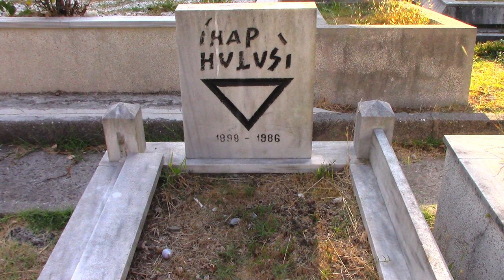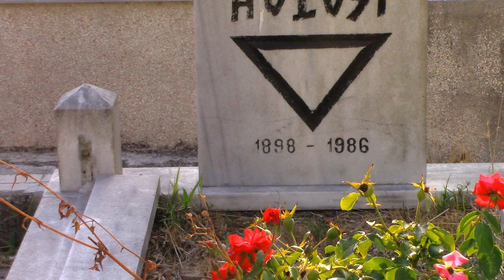İHAP HULUSİ GÖREY KABRİ (TÜRK GRAFİK SANATININ KURUCUSU) * FERİKÖY MEZARLIĞI ESKİ A ADA * İSTANBUL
28/11/1898 Yılında Mısır’ın Kahire şehrinde dünyaya geldi. Babası Ahmet Hulusi beydir. Asker olan dedesinin görevi nedeniyle Mısır’da yaşayan aile, 1. Dünya Savaşı'nda Mısır'ın İngiliz işgali nedeniyle İstanbul'a dönmüştür. İlk ve orta tahsilini Mısır Kahire’deki İngiliz okullarında yaptı. 1920 Yılında resim eğitimi için Almanya’ya gitti.1920-1925 Yılları arasında hem ders verdi hem de  Münihte Haiman Schule Atölyesi'nde grafik sanatçısı olarak 3 yıl çalıştı. Kunstgewerbe Schule’ye devam ederek tahsilini tamamlayan İhap Hulusi 1925 yılında İstanbul’a döndü. İhap Hulusi sanat yaşamı boyunca ilklerin öncüsü oldu. 1923 Yılında Almanya'dan gönderdiği yapıtlarıyla Galatasaray Lisesinde ilk afiş sergisi açıldı. Bu sergi, Türkiye'deki ilk afiş, grafik tasarım sergisi olarak tarihe geçti. Arapça, Almanca, İngilizce ve Fransızca bilmesi sebebiyle babası tarafından Dışişleri Bakanlığı’na girmesi istendi, ancak o memuriyeti reddetti. İhap Hulusi ilk çalışmalarını Akbaba dergisine gönderdi bu çalışmalar dergisinin kapaklarını süslemeye başladı. Gittikçe tanınan İhap Hulusi 1929’da İstanbul’da ilk atölyesini kurduktan sonra ilk afiş siparişini İnci Diş Macunu’ndan aldı. Ardınsıra siparişler artarak devam eder. Onlardan biri de 1930 yılında Kulüp Rakı için tasarladığı etikettir ki İhap Hulusi’nin tasarımı hala Kulüp rakı şişelerini süsler. İhap Hulusi’nin çizimleri Mustafa Kemal Atatürk’ün de dikkatini çeker. Atatürk, İhap Hulusi’den sevimli bir Alfabe kapağı hazırlamasını ister. Hatta kızı Ülkü ile birlikte bir süre poz da verir. İlkokul birinci sınıflarında okutulan ALFABE’nin kapağını Atatürk’ün siparişi üzerine 1932 yılında tasarladı. Çizdiği Alfabe kapağı 1970’li yıllara dek kullanıldı. İhap Hulusi Ziraat Bankası, Zirai Donatım Kurumu, Sümerbank, İş Bankası, Devlet Demir Yolları, Devlet Deniz Yolları, Tekel, Milli Piyango İdaresi, Yapı Ve Kredi Bankası, Garanti Bankası,  Emlak Kredi Bankası, Türk Ticaret Bankası, Maliye Bakanlığı(tahviller), Türk Hava Kurumu, Kızılay, Yeşilay, Tariş,  ve birçok özel kuruluşa çeşitli çalışmalarıyla hizmet verdi. Türkiye'de sanayi atılımlarının yapılması ile birlikte grafik tasarımına olan ihtiyaç artar. Sanayi ürünlerinin tanıtılması, ambalajların tasarlanması, reklamların hazırlanması için en donanımlı kişi olan İhap Hulusi afiş, etiket ve reklamları tasarladı. Tayyare Piyangosu (Milli Piyango) idaresi için 45, Tekel idaresi için 35 yıl çalışan İhap Hulusi bu süreçte yurtdışında da adını duyurdu. Bayer’in afiş ve etiketleri, Mısır’ın Tekel İdaresi, Devlet Demir Yolları ve şehir hatlarına ait ilanları, ünlü İngiliz viskisi John Haigh’ın, İtalyanların Cinzano ve Fernet Brancası’nın afiş ve etiketleri İhap Hulusi tarafından hazırlanıldı. Suluboya çalışmalarının yanı sıra, son yıllarında hat sanatını modernize ederek başarılı tasarımlara da imza atmıştır. İhap Hulusi Türk grafik sanatının kurucusu, Türkiye’de açılan ilk grafik tasarım sergisinin sahibi, yeni kurulan Türkiye Cumhuriyeti’nin kurumsal kimliğinin oluşturulmasında önemli pay sahibidir. Geçmiş yıllara dair yapılan afiş galerilerinde, ilk reklam çizimlerinde, ilk kitap kapaklarında hep onun imzası vardır.Türk afiş sanatının abidesi olarak da anılmıştır. İllüstrasyon sanatının Türkiye’deki ilk uygulayıcısı da olup aynı zamanda reklamcılığın ilk büyük isimleri arasındadır. Çalışma hayatı boyunca hiçbir kurum tarafından sigortalanmadığı için yaşlandığında son yıllarını Şişli'deki dairesinde sıkıntılar içinde geçirdi. Milli Piyango tarafından cüzzi bir aylık bağlanmış olsada İhab Hulusi’nin ömrü bu parayı kullanmaya yetmedi. 27/03/1986 Yılında İstanbul'da 88 yaşında hayatını kaybetti.